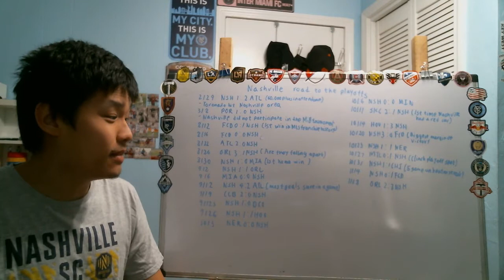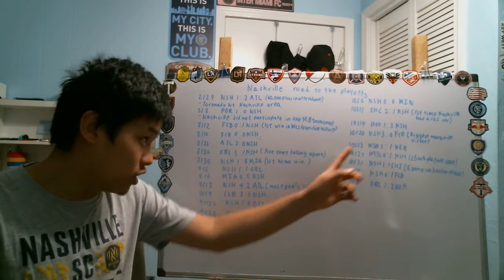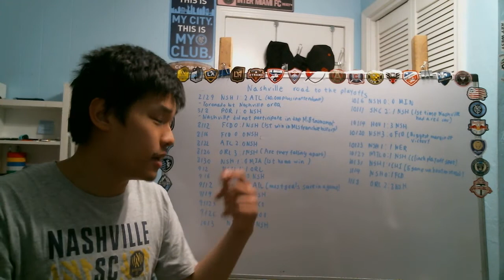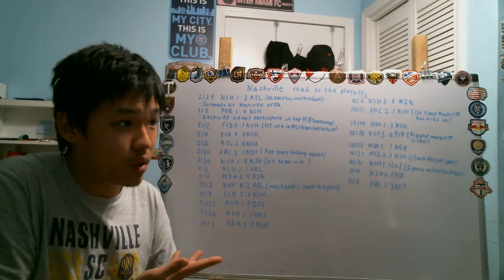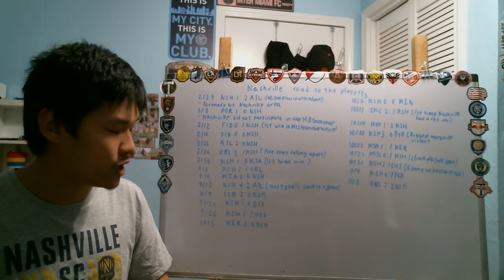Let look at how Nashville made the playoff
Today and Tommrow I will look at how both expansion team Nashville SC and Inter Miami made it to the playoff as a expansion team. We begin with Nashville who despite all odds they face this season and at time play negative style of soccer got them to the playoffs and some margin to spare